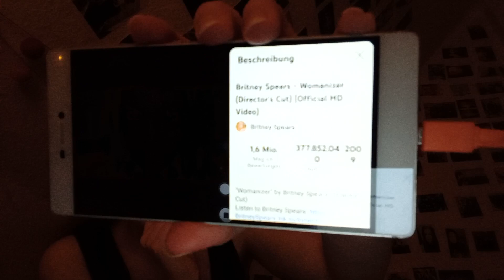BRITNEY SPEARS WOMANZIER REACTION